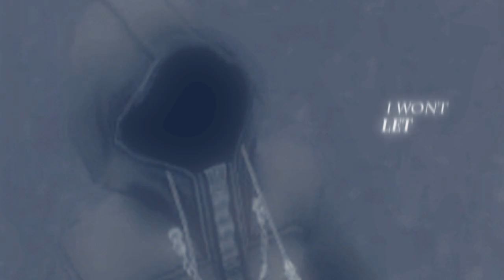「 When The Rain Falls 」Namora / Venqua / Roxiri (Collab)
✓ Watch in HD please! I'll give you an Oreo :D

Here's another collaboration with EviLMeRc8 (Eddie) & passionx3 (Michelle)
Two amazing friends who had stuck with me over many years ^‿^
LOVE YOU GUYS FOREVER AND EVER.. ALWAYS ♡

AHH. I LOVE ALL THESE COUPLES :)
Song: Right Here by Ashes Remain
Clips: Kingdom Hearts 2, Chain of Memories, Birth By Sleep, 358-2 days
This was so much fun ≧◡≦... Hope you all enjoy!